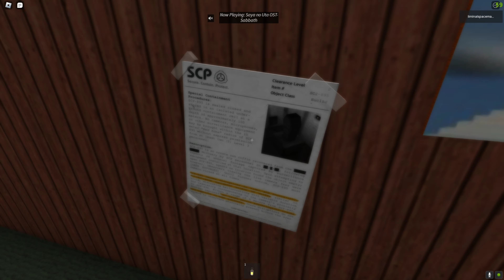Liminal Escape | A Very Nostalgic Feeling Liminal Space Game | PC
Passenger | Amazing New Liminal Space Game | PC